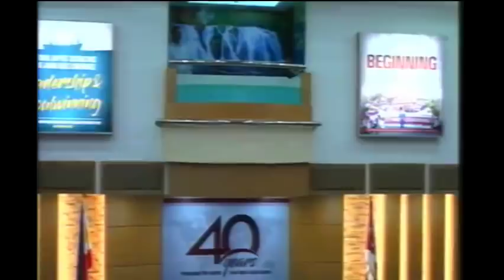ed laurena Live Stream